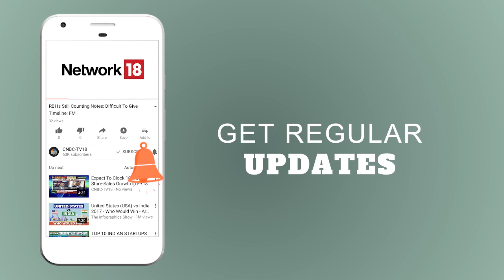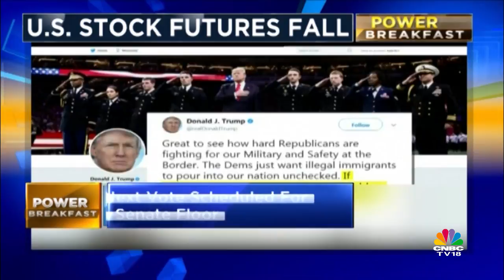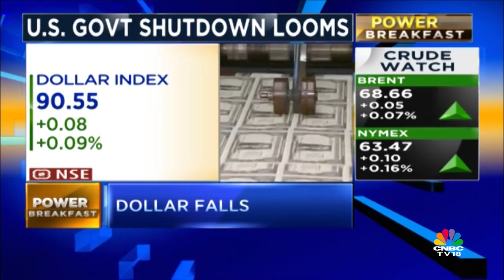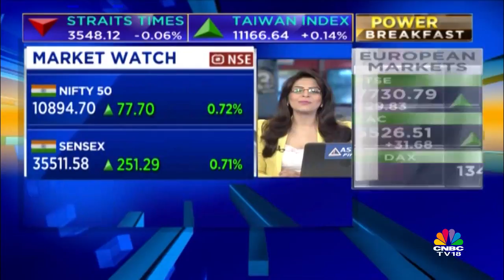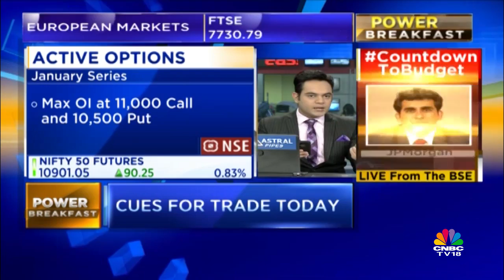Asian Stocks Record Slight Declines | Power Breakfast (Part 01) | CNBC TV18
Asian markets traded lower early on Monday as investors kept an eye on political developments in the U.S. after a government shutdown began last week. Meanwhile, the euro and pound both traded higher following weekend political moves.